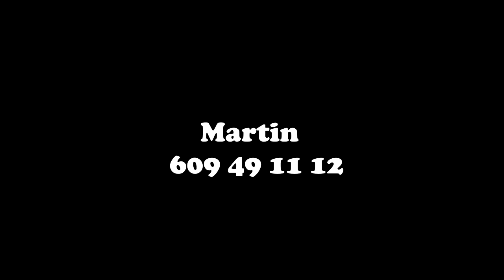Martin the Crooner.... life in the bar New Trinidad Arboleas....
Life concert in the Bar New Trinidad in Arboleas.